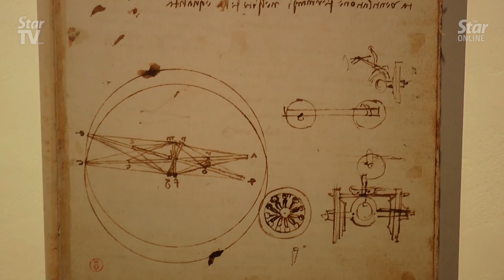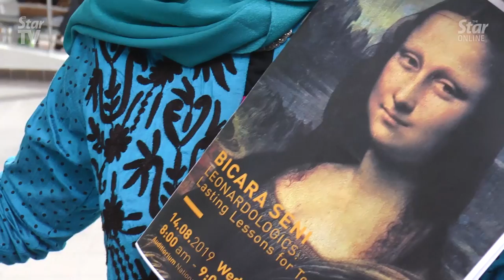More international art exhibitions proposed for the National Art Gallery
The overwhelming number of visitors to the Leonardo Opera Omnia exhibition has whet the National Art Gallery's (NAG) appetite to bring in more international art shows for Malaysians to appreciate.

NAG Media and Art Development director Zanita Anuar said such events will be a win-win situation for the gallery and Malaysia as more Malaysians will get exposed to arts and culture.